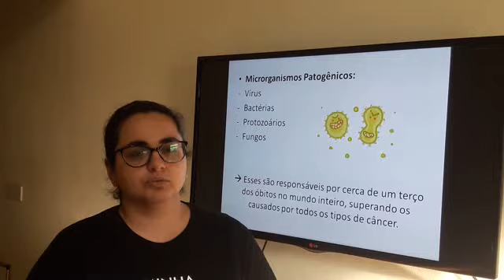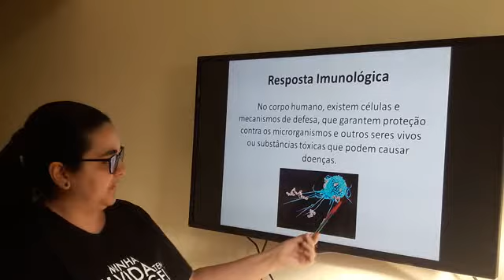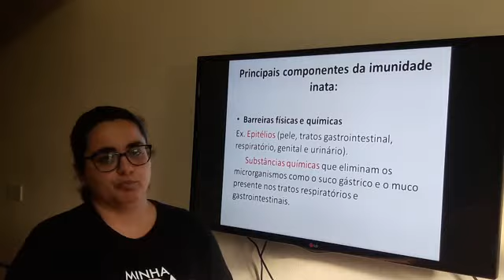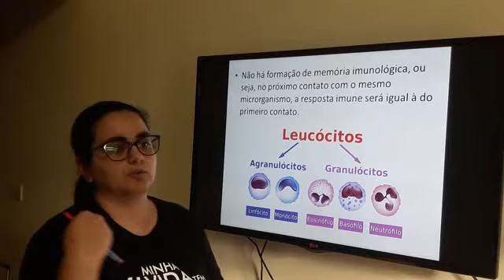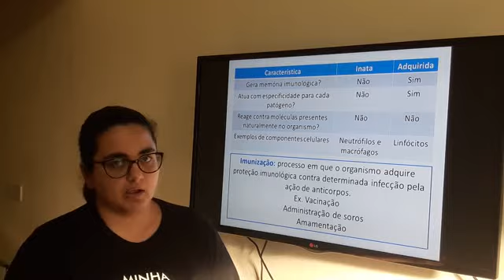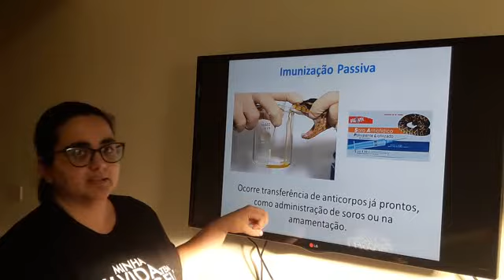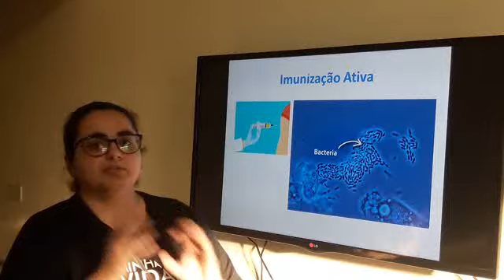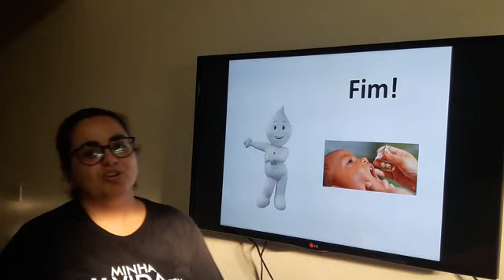Mecanismos de Defesa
Como funciona o sistema imunológico? Qual a diferenca entre soro e vacina? Quais são os tipos de imunidade? Esse vídeo responde a essas e outras perguntas.